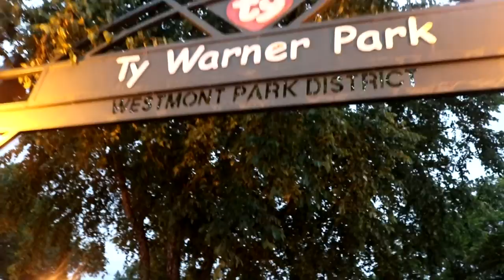North Avenue Beach/The Fourth 2016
everything was taken at North Avenue Beach and the Ty Warner park firework show

personal instagram: @gretazvina
photography instagram: @photo.gz